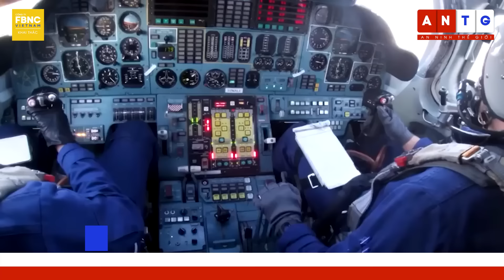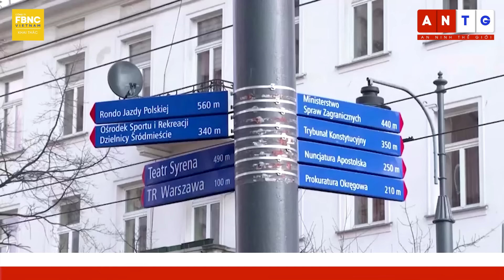Nga Ukraine mới nhất 18/5 | Ảnh vệ tinh lột tả sự tàn khốc của chiến tranh ở ‘địa ngục’ Bakhmut,FBNC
Nga Ukraine mới nhất 18/5 | Ảnh vệ tinh lột tả sự tàn khốc của chiến tranh ở ‘địa ngục’ Bakhmut
ẢNH VỆ TINH LỘT TẢ MỨC ĐỘ TÀN PHÁ KHỦNG KHIẾP CỦA CHIẾN TRANH Ở ‘ĐỊA NGỤC’ BAKHMUT
UKRAINE TĂNG CƯỜNG PHÁO KÍCH THỦ PHỦ TỈNH LY KHAI KHIẾN 3 DÂN THƯỜNG THIỆT MẠNG
ÔNG TRÙM WAGNER NÓI KHÔNG THỂ BAO VÂY BAKHMUT DO LÍNH DÙ NGA ĐÃ RÚT QUÂN
THÂM NHẬP SÂU THÊM 500 MÉT, UKRAINE TIẾN NHANH CHƯA TỪNG THẤY Ở BAKHMUT
THANH SÁT VIÊN MỸ NÓI HỆ THỐNG PATRIOT BỊ NGA TẤN CÔNG CHỈ BỊ ‘THIỆT HẠI NHỎ’
BA LAN “LỰC BẤT TÒNG TÂM” TRƯỚC YÊU CẦU CUNG CẤP F-16 CỦA UKRAINE
NGOẠI TRƯỞNG KULEBA: “LIÊN MINH CUNG CẤP CHIẾN ĐẤU CƠ” CHO UKRAINE SẼ HÌNH THÀNH TRONG NĂM NAY
QUÂN ĐỘI MỸ TUYÊN BỐ MÁY NAY NÉM BOM HẠT NHÂN CỦA NGA BAY GẦN ALASKA KHÔNG PHẢI LÀ MỘT MỐI ĐE DỌA
TƯỚNG ANH: ÔNG PUTIN QUÁ TỰ TIN VÀO CHIẾN LƯỢC ‘DÙNG SỨC NGƯỜI’ TRONG CUỘC CHIẾN UKRAINE
CỰU TỔNG THỐNG NGA LẠI TUYÊN BỐ GÂY SỐC RẰNG CÁC NƯỚC BALTIC LÀ THUỘC VỀ NGA
NHÓM NHÀ KHOA HỌC NGA PHẢN ĐỐI ÔNG PUTIN BẮT ĐỒNG NGHIỆP VÌ TỘI PHẢN QUỐC
6 BLOGGER UKRAINE ĐỐI MẶT 8 NĂM TÙ VÌ PHÁT TÁN TRÁI PHÉP VIDEO VỀ QUÂN ĐỘI
NGA CÂN NHẮC SỬ DỤNG CHÓ HOANG CHƯA THUẦN ĐỂ RÀ PHÁ BOM MÌN Ở UKRAINE
LÍNH WAGNER TỐ BỊ ĐỒNG ĐỘI BỎ RƠI Ở BAKHMUT

FBNC
ĐỒNG TIỀN THÔNG MINH - CUỘC SỐNG THÔNG MINH